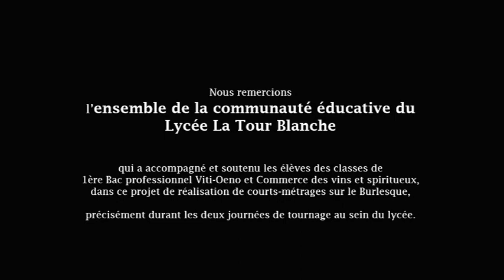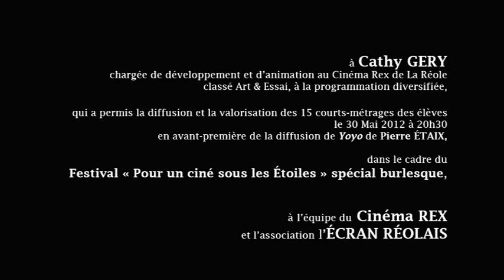L'EVO La Tour Blanche présente : "Mon ami"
Vidéo réalisée dans le cadre du module MG1 (partenariat entre information documentation et éducation socioculturelle) autour du cinéma Burlesque : films "très courts", produit documentaire en information - documentation sur le Burlesque réalisés en binômes par les classes de 1ère Bac Pro CGEA Viticulture-Oenologie & 1ère Bac Pro TVCQ Vins et Spiritueux du LPA LA TOUR BLANCHE, 33210 BOMMES.

Réal. : B. Bertrand, J. Hatrz
Avec le concours technique et artistique de l'association Le Dessous Des Balançoires

Remerciements à l'ensemble de la communauté éducative de l'EVO LA TOUR BLANCHE, mais aussi à l'ECLA Aquitaine, la Médiathèque J. ELLUL, au Pôle Histoire-Image, à l'association Le Dessous Des Balançoires, au cinéma Rex de La Réole, à l'Ecran Réolais, au Conseil Régional d'Aquitaine.